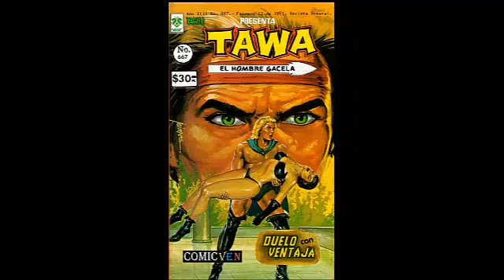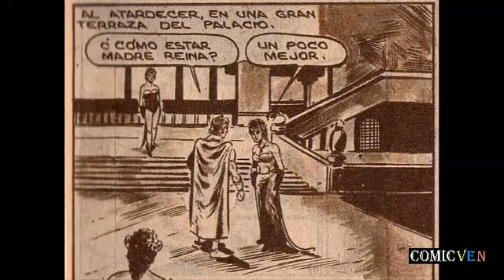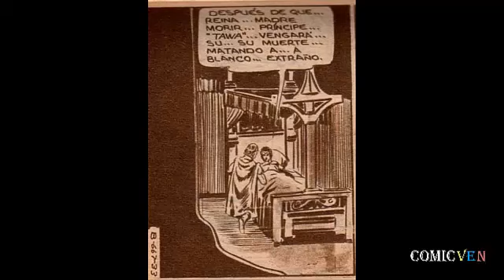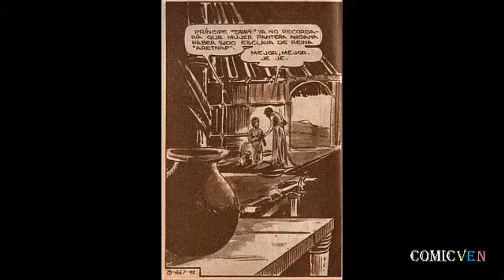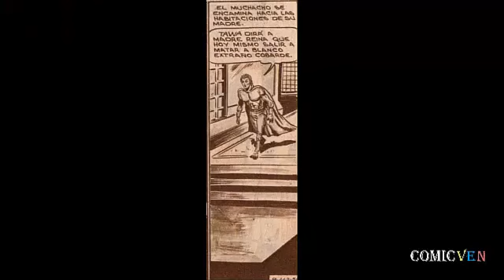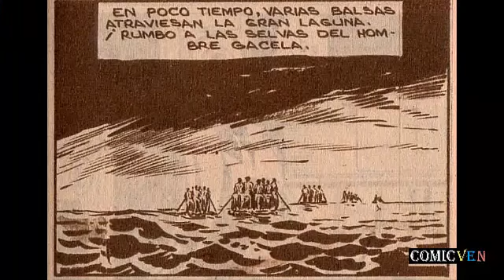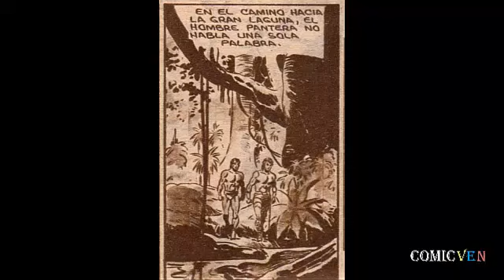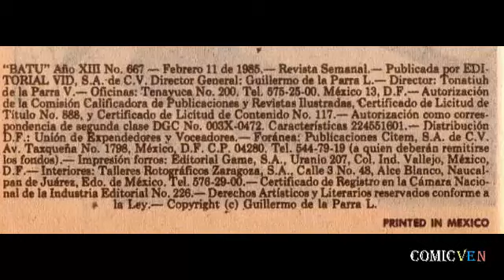TAWA EL HOMBRE GACELA # 667 VIDEO COMIC